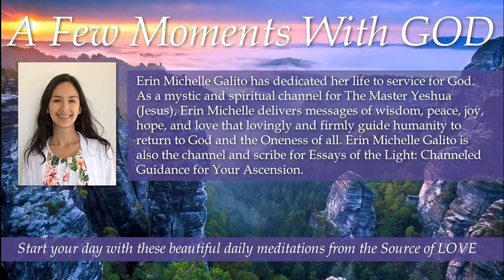277 A Few Moments With GOD Turn to the TRUTH